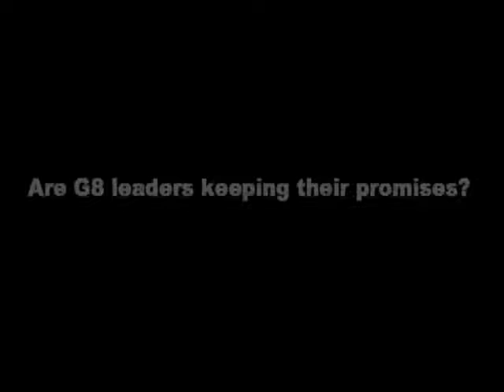DATA report 2007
Will the G8 leaders keep their word?

MAKE POVERTY HISTORY